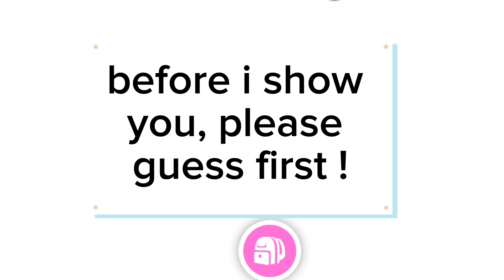I got my dream vehicle in adopt me! /Tseng n' Wink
OMG ! Tseng got her dream vehicle in adopt me ! What is it ? Watch this video to find out !